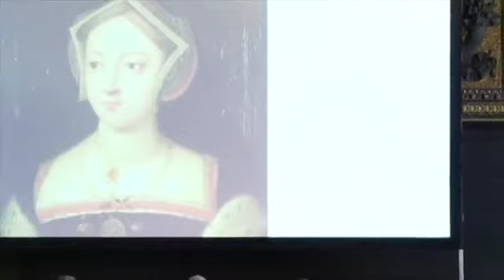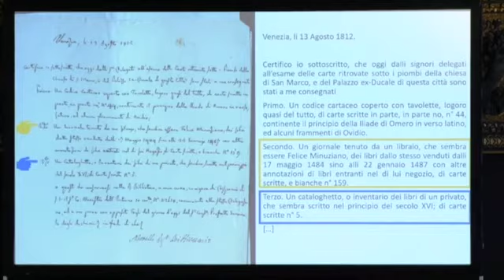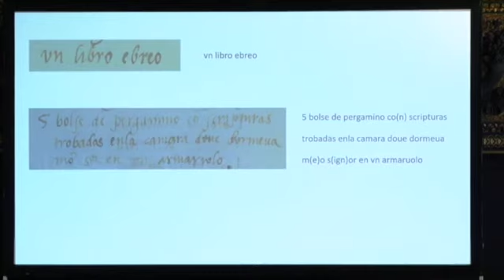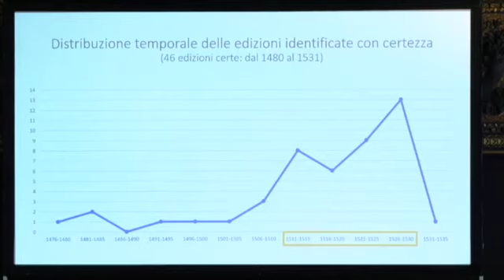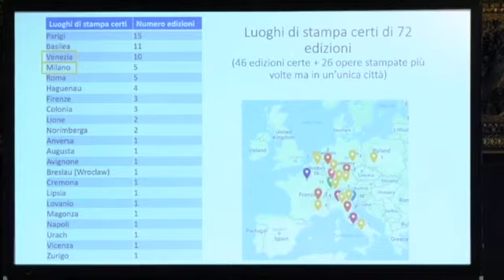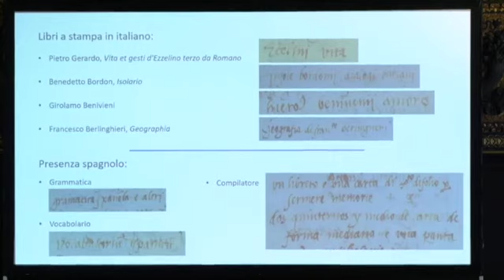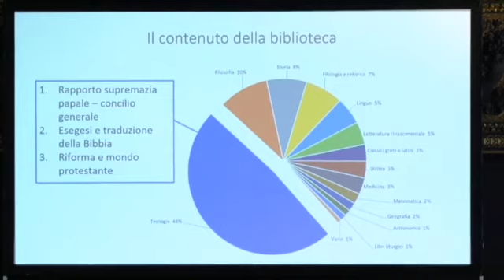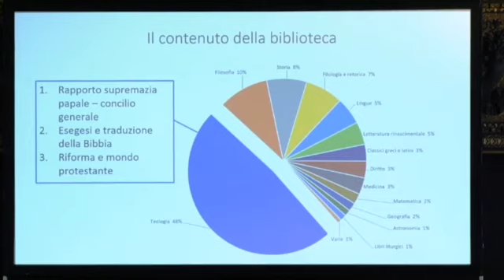1.2.3 - Sara Mansutti. "Un inventario di libri conservato dentro il Zornale di Francesco de Madiis"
Printing R-evolution and Society 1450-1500. Fifty years that changed Europe
Conference. Venice, Palazzo Ducale, 19-21 Sept. 2018

DAY ONE: THE COST OF LIVING AND THE COST OF BOOKS IN 15TH-CENTURY EUROPE [2nd session]
Chair Mario Infelise, Università Ca’ Foscari Venezia

Paper 5 - “Con un altro piccolo indice in 4° bislungo”: un inventario di libri conservato dentro il Zornale di Francesco de Madiis, Sara Mansutti, Università di Udine

In the Marciana library the pressmark Classe XI, 45 (7439), as is well known, stands for Francesco de Madiis’s Zornale. What is less well known is that it actually refers to two manuscripts. Together with the Zornale, usually placed inside the front cover, is kept another, much smaller, manuscript list of books. The records of the library show that the two documents arrived together in 1812, afer their discovery in the attics of Palazzo Ducale. So far the second manuscript has not drawn the attention of scholars and no study on the Zornale has ever mentioned it; the relationship between the two is nevertheless worth clarifying. The manuscript, a quarto in agenda format, consists of sixteen leaves and the list is composed of 262 entries, among which there are 235 printed books. Its transcription and analysis allow the identification of the books and, in some cases, of the editions, revealing the presence of a significant number of books printed beyond the Alps, most of which are related to the Reformation, thus giving a clue to the identity of the owner, as well as a date, showing that the list could not have been written earlier than 1543.